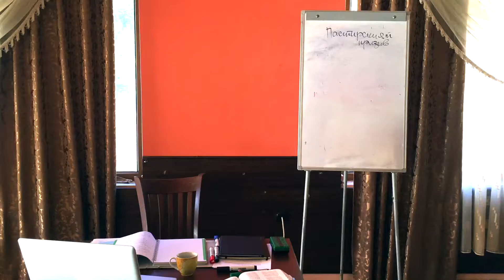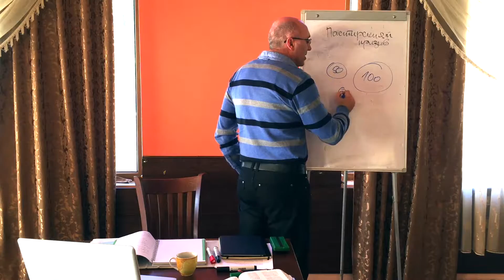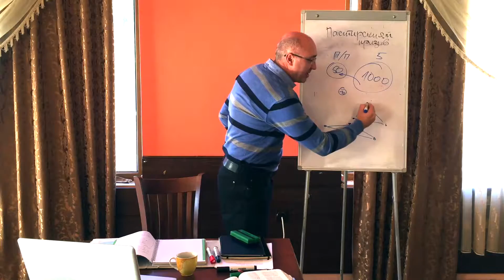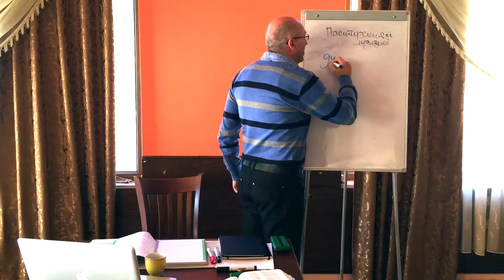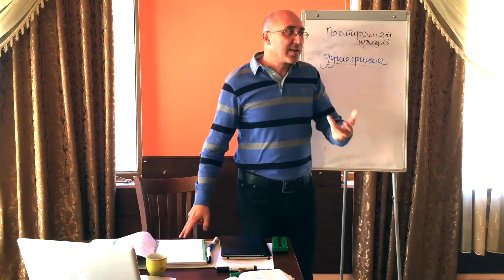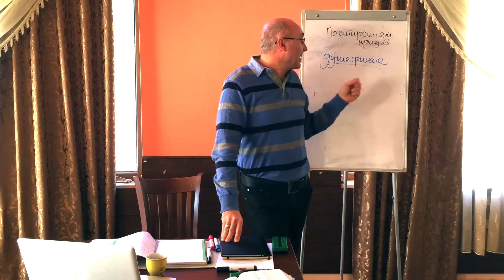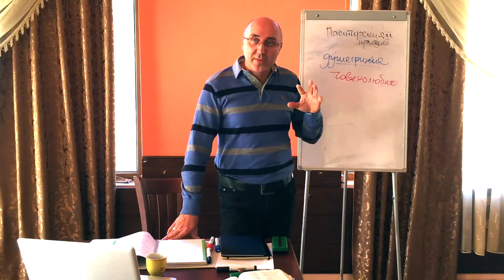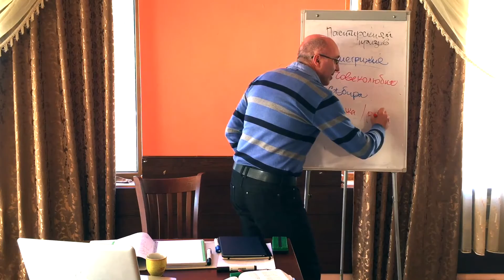Пастирско богословие | 11. Специфика на пастирския призив | п-р Димитър Лучев